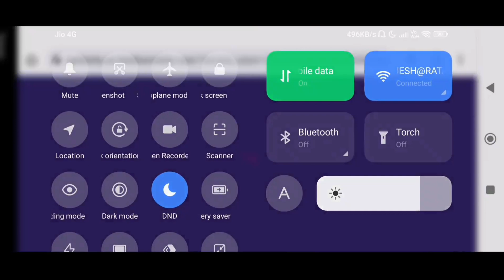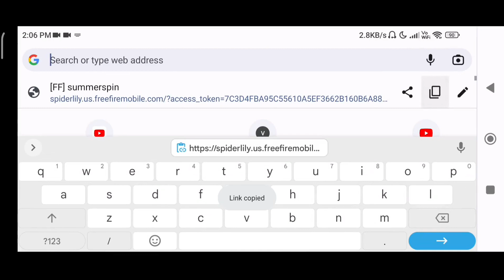WHAT FOR TWIST CRIMINAL BUNDLE GLITCH 😳|| FREE FIRE NEW GLITCH TODAY | NEW GLITCH EVENT FREE FIRE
free event

free fire new glitch video
new glitch video free fire
free fire new glitch Indian server
free fire new glitch event today
free fire new glitch app
new glitch event in free fire

free fire new emote glitch
free fire emote glitch
new emote glitch event free fire